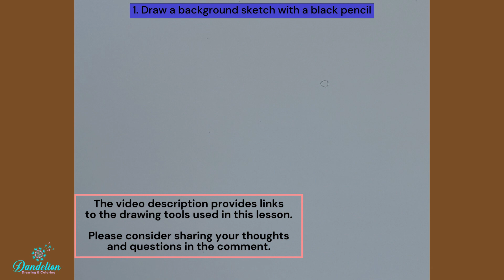How to Draw a Squirrel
Want to learn how to draw a Squirrel? Look no further!
In this tutorial, we'll show you step-by-step how to draw a cute and realistic squirrel. Whether you're a beginner or an experienced artist, this video is perfect for anyone looking to enhance their drawing skills.

Join us and learn how to sketch the squirrel's body, capture its adorable facial features, and add intricate details to bring your artwork to life. Our easy-to-follow instructions and helpful tips will ensure that you can create a charming squirrel drawing with confidence.

Not only will you gain valuable techniques for drawing squirrels, but you'll also discover useful shading and coloring methods to add depth and dimension to your artwork.

Drawing is a fantastic way to express your creativity, and squirrels make excellent subjects to practice your skills. So grab your sketchbook and pencils, and get ready to unleash your artistic potential!

Your engagement helps us grow and create more content you love. We appreciate your support!

Chapters:
0:00 How to Draw and Color
0:05 Draw a background sketch with a black pencil: pay close attention to the details of the video.
6:04 Erase vertical and horizontal lines used for sketching
6:15 Color the drawing; pay attention to the details: this video represents an example.

Drawing materials:

- Pencil: use any pencil like the U.S.A. GOLD (Amazon or HB

- Colors used in this video/course: salmon pink PC 1001, mineral orange PC 1033, pumpkin orange PC 1032, cream PC 914, beige sienna PC 1080, black PC 935, muted turquoise PC 1088, espresso PC 1099

About "Dandelion Drawing and Coloring":
Two of the most relaxing and enjoyable activities are drawing and coloring, no matter how old you are. You can be a kid or a grown-up. It is always fun.
So, let’s feel free like a dandelion, fly, and learn something together.
When you want to draw an object, there are always harmony and relation between all the parts. Finding these relations helps you draw easily and more professionally. I will show you these relations by using the lines, shapes, and distances between components of a picture/drawing.